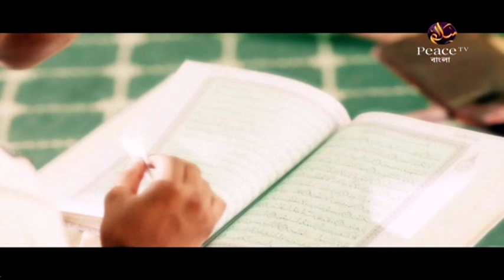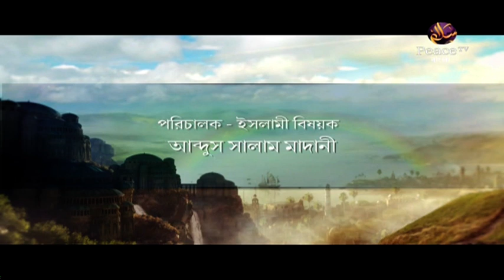১৬.১ শালীনতা। জীবনের রংধনু। শাইখ মাহমুদুল হাসান। পিস টিভি বাংলা